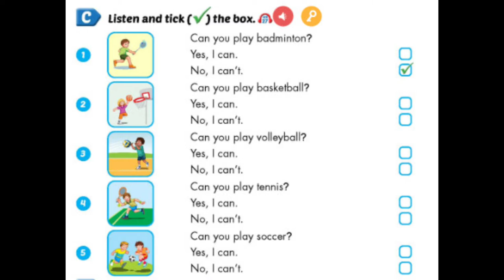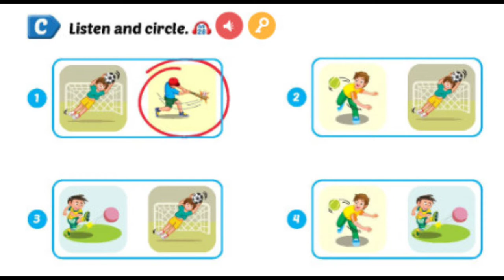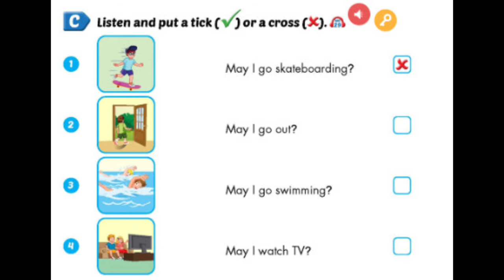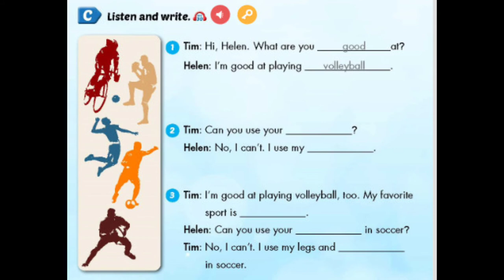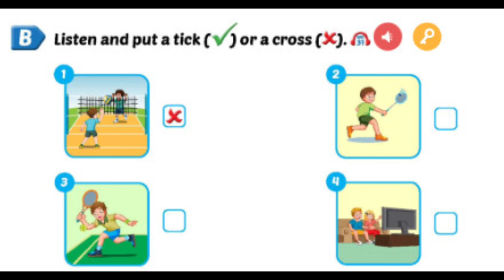Phần nghe sách bài tập Tiếng Anh lớp 3 - Unit 5: Sports and hobbies.